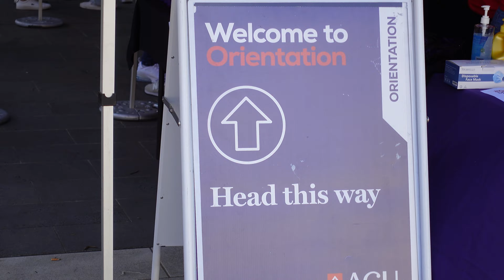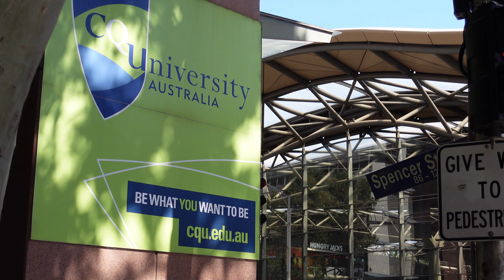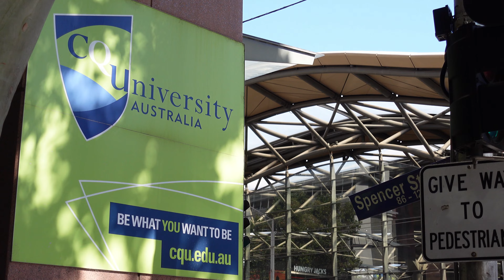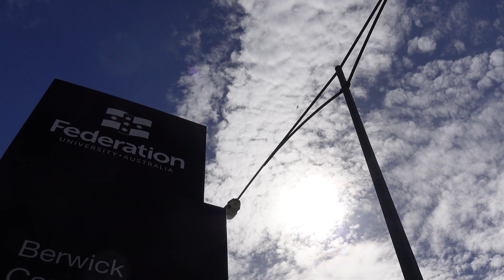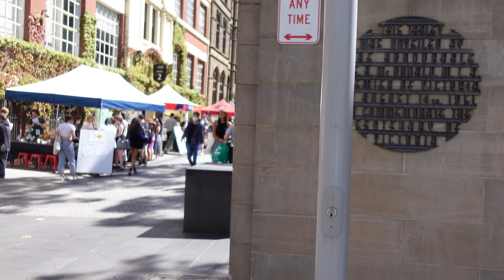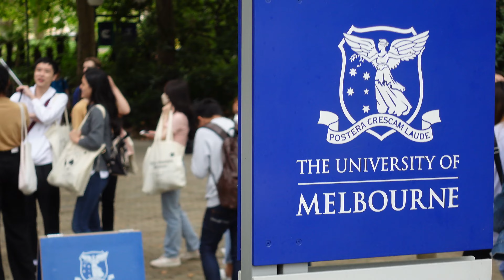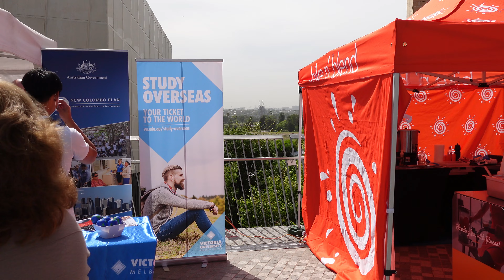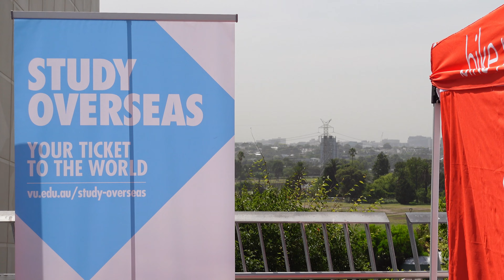⁴ᴷ All Melbourne University's | Recap - Exploring orientation week International Students Feb 2022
VIDEO footage - orientation week at all 10 Melbourne universities
AUDIO recap - orientation week | Dates and brief details activities for all 10 Melbourne universities
'Being There' - Giving you an immersive report of each University's on-site orientation week activities.  The energy was palpable and electric.

It's a great time for international student education in Melbourne. It's fantastic to have you all back.
Victorian Universities - orientation week 21st Feb 2022 to 4th Mar 2022  | Dates and brief details - All 10 Melbourne universities are presented in this episode.  If you're an international student enrolled to study in 2022 or are interested in learning more about what to expect for Orientation Week - you can't afford to miss this episode.

International Students | Lifestyle  | world’s best student cities
QS has once again named Melbourne as Australia's best student city & one of the BestStudentCities globally! Despite COVID19 challenges, our world-class institutions have adapted to maintain their offering for internationalstudents. @worlduniranking

VIEWING GUIDE | Victorian Universities - orientation week Feb 2022
00:00 content menu - standby
00:14 introduction
00:28 I | what's coming up...?
03:10 II | Orientation Week 2022
03:18 I Australian Catholic University (ACU)
04:30 I CQUniversity (CQU)
05:10 I Deakin University (DEAKIN)
06:17 I Federation University (FEDUNI)
06:55 I  La Trobe University (LATROBE)
08:43 I Monash University (MONASH)
11:55 I Monash University (MONASH)
14:48 I RMIT University (RMIT)
16:21 I Swinburne University of Technology (SWINBURNE)
17:04 I Young Chinese Lady - Lost on Train, never use Uber!!
18:21 I Swinburne University of Technology (SWINBURNE)
19:32 I University of Melbourne (UNIMELB)
21:04 I Victoria University (VU)
22:43 I III | Wrapping Up...
24:53 I WISE WORDS MEDIA ACCEPTS NO RESPONSIBILITY FOR ANY ERRORS OR OMISSIONS

Melbourne, Australia
* Finding safest study destinations during CoVid-19
* Exploring International Student Education
* Accommodation, lifetyle, post-Covid-19 study options
* the safest country to study in - choose Australia during & post-CoVid-19, not USA, Canada, UK.

Melbourne, Australia.
Insights:
* safety (how to get around)
* accomodation options
* local lifestyle
* arts, culture, sporting events
schedule - new videos:
* nil schedule

20220305 CC ISLife Master OWeek